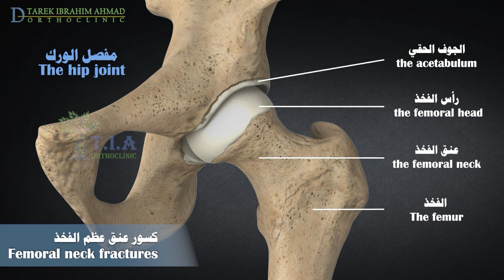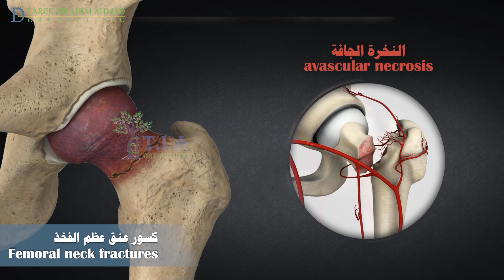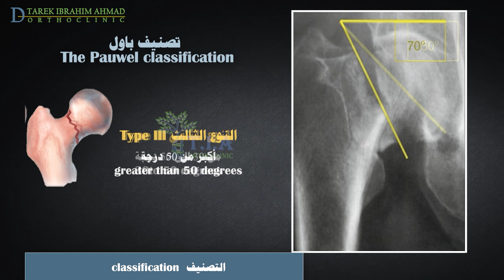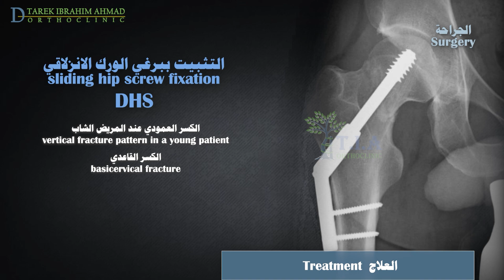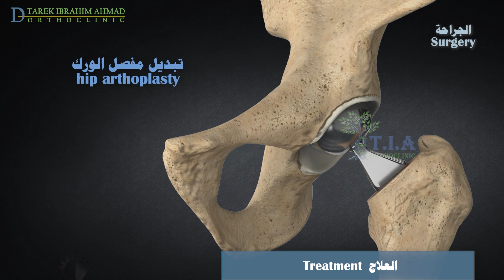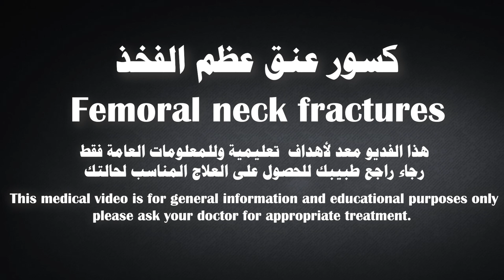كسور عنق الفخذ - femoral neck fractures (subtitled)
كسور عنق الفخذ هي كسور داخل المحفظة ، مما يجعلها أكثر عرضة لحدوث عدم الالتئام من كسور الورك الأخرى لان السمحاق رقيق في العنق ولان الكسر يسبح في السائل المفصلي كما ان التروية الدموية ضعيفة نوعا ما ويمكن ان تتاذى عند حدوث الكسر
لهذه الأسباب ، يكون احتمال عدم الالتئام في هذه الكسور عالي ومن المرجح أن يحدث نخر لاوعائي وتموت في رأس الفخذ وتسمى هذه الحالة النخرة الجافة .
يمكن أن ينكسر عنق الفخذ في مناطق مختلفة: أسفل رأس الفخذ مباشرة - كسر باتر للكرمة ، في وسط العنق (كسر عبر العنق أو في نهاية العنق البعيدة (كسر العنق القاعدي). بشكل عام ، كلما كان خط الكسر أقرب الى الراس ، كلما زاد خطر الإصابة بالنخرة الجافة ..
 تصنيف غاردن .
:  الكسور النوع الأول كسورًا غير كاملة
:كسور النوع الثاني هي كسور كاملة بدون انزياح وتبدل.
النوع الثالث هي كسور كاملة مع تبدل جزئي.
كسور النوع الرابع هي كسور كاملة مع  تبدل كامل.
يعتمد تصنيف Pauwel على زاوية ميل خط الكسر بالنسبة إلى المستوى الأفقي
النوع الأول أقل من 30 درجة
النوع الثاني من 30 إلى 50 درجة
النوع الثالث أكبر من 50 درجة
. تُكون الكسور ذات الزوايا الأكبر و الاكثر عامودية اقل ثباتا وأكثر عرضة للإصابة بالنخرة الجافة بعد الجراحة.
لألم مفاجئ في الورك ، إما قبل السقوط أو بعده ، وعدم القدرة على المشي ، على الرغم من أن بعض المرضى الذين يعانون من كسر بسيط متشابك قد يستمرون في تحميل الوزن.
عادةً ما يترافق كسر الورك المتبدل مع قدر كبير من ألم الفخذ وقد يظهر الطرف مدارا للخارج.
في الكسور الجهدية ، قد لا يكون هناك قصة رض واضحة وقد يشكو المريض من آلام غامضة في الركبة أو الأرداف أو المغبن أو الفخذ.
مرضى كسور الورك معرضون بشكل كبير لخطر الإصابة بالجلطات الدموية الوريدية. قد يصف طبيبك أدوية مميعة للدم لمنع الجلطات و مسكنات الألم وعلاج لأي عدوى قد تكون موجودة.
. يمكن ارتداء الجوارب الضاغطة أثناء وجود المريض في السرير.
نادرا ما يتم علاج كسر عنق الفخذ بشكل محافظ غير جراحي. ممكن ان نلجا له  فقط عند المرضى المقعدين  أو طريحي الفراش او عند للمرضى ذوي الخطورة الجراحية المرتفعة.
يشمل العلاج المحافظ تجنب تحريك الكسر ، عادةً  بالراحة المطلقة في السرير مع وضع الساق المصابة في وضع خاص. بعد فترة الشفاء ، يمكن البدء بتحريك الساق بالعلاج الطبيعي.
الهدف من العلاج الجراحي هو أن يقوم الطبيب بتثبيت الكسر بسرعة وتجنيب المريض فترات طويلة من عدم الحركة.
نجري جراحة كسر الورك في غضون 24 ساعة من دخول المستشفى للمرضى المستقرين حيويا والذين لا يعانون من أمراض مهمة. بقدر الامكان ، يجب ألا تتأخر الجراحة لأكثر من 72 ساعة.
يعتمد نوع الجراحة عمومًا على مكان الكسر ونوعه، وما إذا كانت الكسرمنزاح و متبدل ، والعمر والحالة الصحية العامة. تشمل الخيارات: الجراحية مايلي:
تثبيت الكسر ببراغي مقناة.
نوصي بهذه الطريقة عندما لا يتجاوز عمر الكسر ال 24 ساعة.
الكسر غير المتبدل
الكتلة لعظمية جيدة و لا يوجد علامات ترقق
المرضى الشباب (أقل من 60).
في الكسور  العمودية مثل كسور   من النوع الثالثPauwel III ،, وكسور العنق القاعدية  يكون برغي الورك الانزلاقي اثبت وافضل من الناحية الميكانيكية.
يجب أن يبدأ العلاج الوقائي من الجلطات بالمميعات قبل الجراحة ويستمر لمدة 4 إلى 6 أسابيع بعد الجراحة.
بدعم من أخصائيي العلاج الطبيعي ذوي الخبرة ، سيجلس المريض على حافة السرير ويتم تحريك الطرف في اليوم الأول بعد الجراحة
تحمبل الوزن جزئيا باستخدام مشاية او عكازات بعد العملية لمدة تصل إلى 6 أسابيع
يحول المريض الى العلاج الطبيعي وتمارين تقوية العضلات حتى تحميل الوزن الكامل على الطرف  بعد 6 أسابيع
بعد. 5 أشهر تقريبا: يسمح بالرياضات السهلة كالسباحة
تبديل مفصل الورك الكامل او الجزئي.
في تبديل مفصل الورك الكامل يتم استبدال راس وعنق الفخذ والجوف الحقي ببديل صنعي معدني.
نقوم بتبديل المفصل الكامل عند المرضى المسنين (أكبر من 60 عامًا).
في بعض الحالات ، لا يلزم استبدال الجوف الحقي في الورك. يكفي تبديل مفصل الورك الجزئي عند لبالغين الذين لم يعودوا قادرين على العيش بشكل مستقل وكبار السن غير النشيطين.
بعد استبدال مفصل الورك ، يمكن للمريض وضع وزنه كاملا على ساقه في اليوم التالي للجراحةو لا توجد حاجة لفترة طويلة من الراحة في الفراش. مباشرة بعد جراحة استبدال مفصل الورك ، يبدأ المريض في تمارين العلاج الطبيعي لاستعادة القدرة على الحركة.
 الإنذار
معدل الوفيات لمدة عام واحد بعد كسر عنق الفخذ يقدر بما بين 20-30٪ من الحالات، ويبلغ خطر الوفاة ذروته خلال الأشهر الستة الأولى.